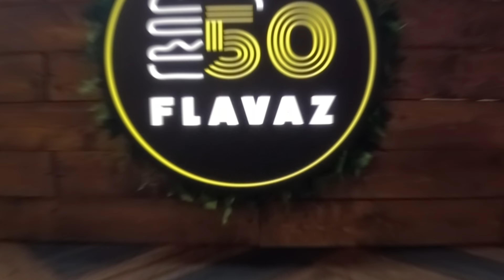OMG! The Spiciest Naga Doner In Birmingham | Jalebi Milkshake At 50 Flavaz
ADDRESS:

50 Flavaz - Urban Café

78 Showell Green Ln, Birmingham B11 4JP

✅FACEBOOK:Fatstack Shocked Me! Trapboxes And Spicy Dip Chicken Burger In Birmingham